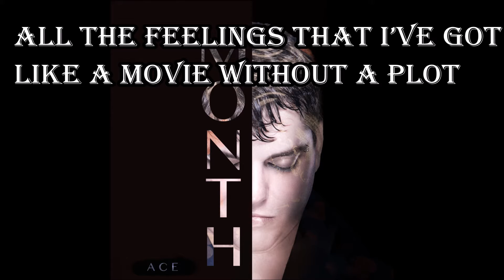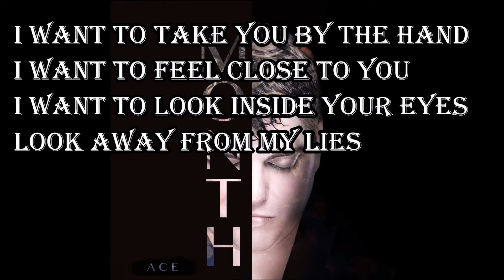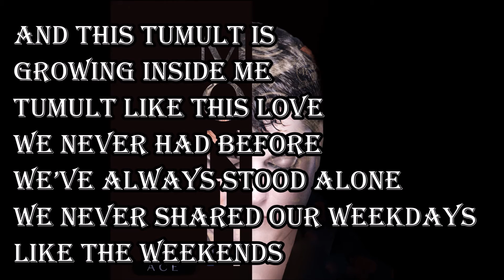Ace - Tumult - Lyrics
Lyrics:  Ace Eshed & Jacqueline Schaalje
from the 3 Album by Ace "Month"